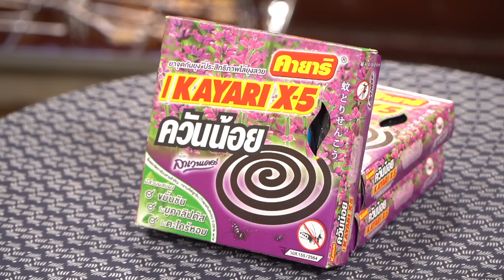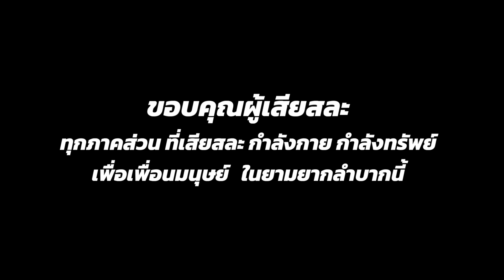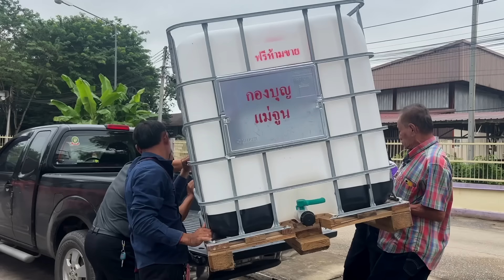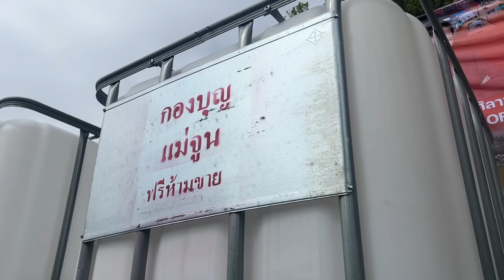ประสบการณ์ตรง...ลงพื้นที่น้ำท่วม หนักสุดในรอบ 80 ปี | เปิ้ล เน็กxกันเอง EP.6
ขอเป็นกำลังใจเล็กๆ ที่จะขอช่วยเหลือให้สุดกำลังที่ทำได้
  เพื่อเป็นกำลังใจ ให้กับผู้ประสบภัย ผ่านพ้นไปได้ในเร็ววัน...